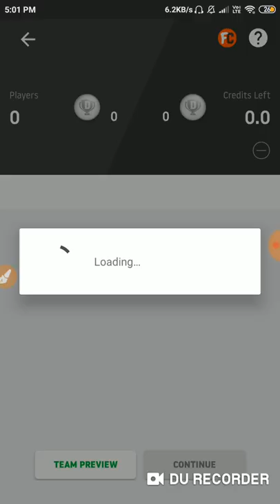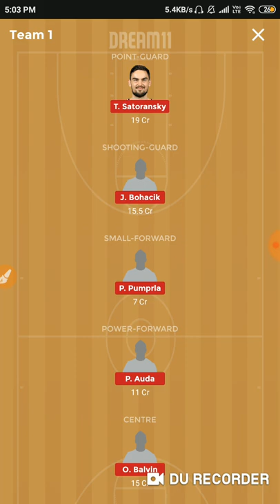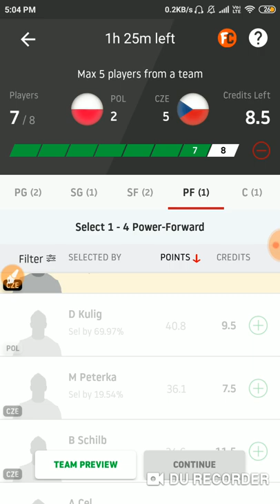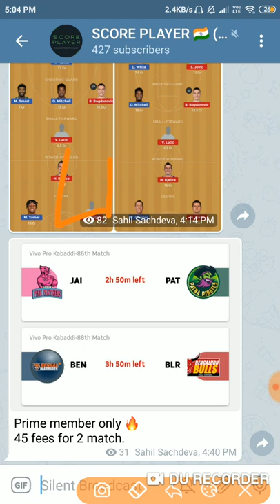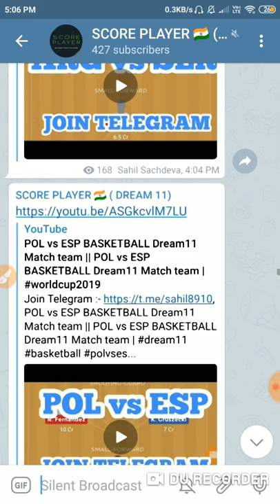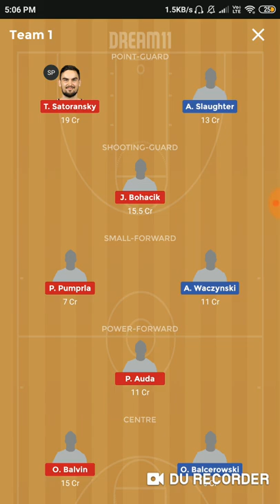POL vs CZE BASKETBALL Dream11 Match team